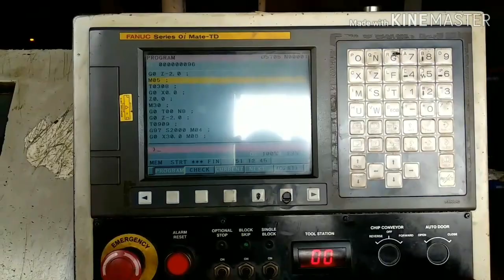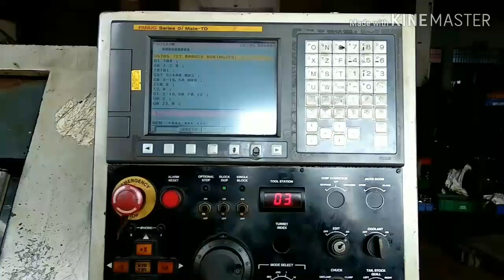Galaxy Midas Used CNC Machine Turning Center Lathe For Sale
Dilbag Machines
Used Machinery Traders
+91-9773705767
Brand: Galaxy
Model: Midas Og
Control: Fanuc Oi Mate TD
Chuck Diameter: 100 mm
Maximum Turning Diameter: 135 mm
Maximum Turning Length: 175mm
Admit Between Center: 250 mm
Swing Over Bed: 250 mm
Bar Capacity: 26 mm
Linear Tooling
Spindle Speed: 6000 RPM
Spindle Motor Rated Power: 5.5/3.7 kW
Spindle Nose (Standard):  A2-4
Year Of Manufacturing: 2014